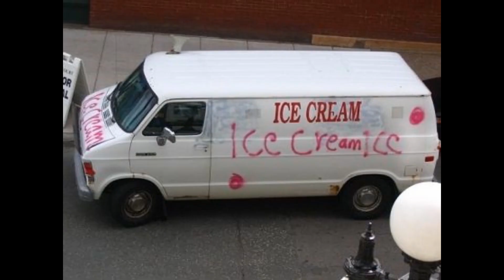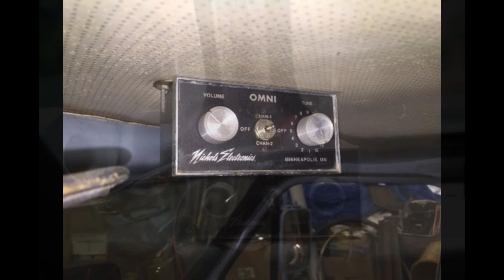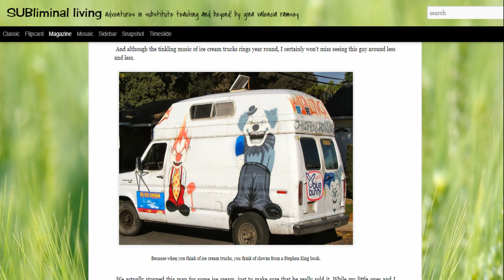Top 10 Creepiest Ice Cream Trucks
Which ice cream truck did you think was the creepiest?

Narrated by: @mrisaacrocks